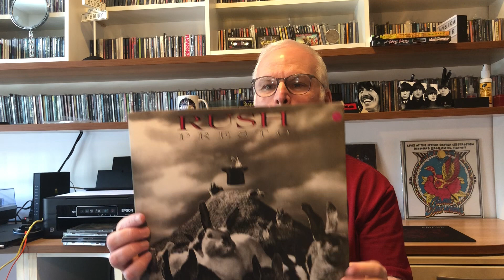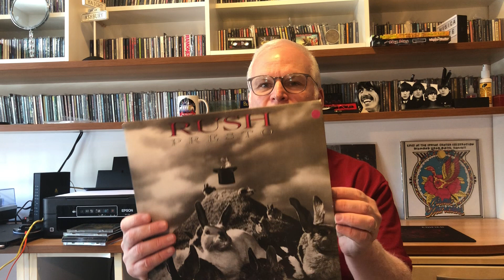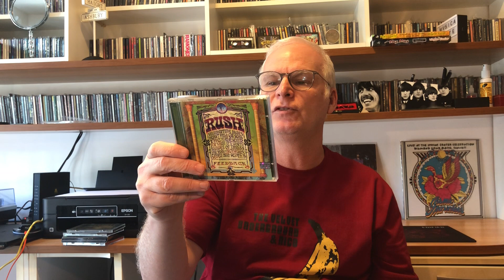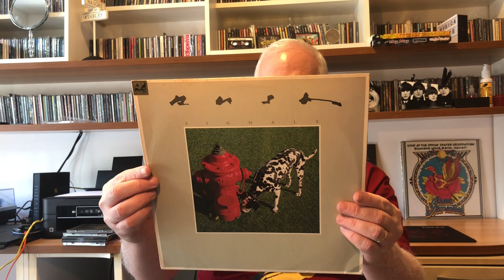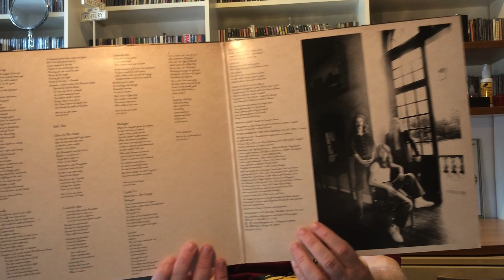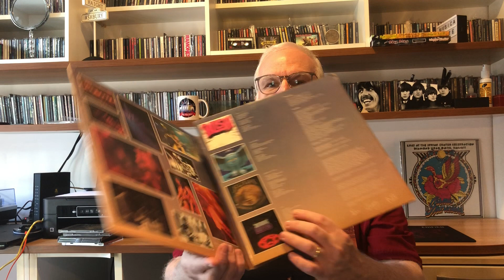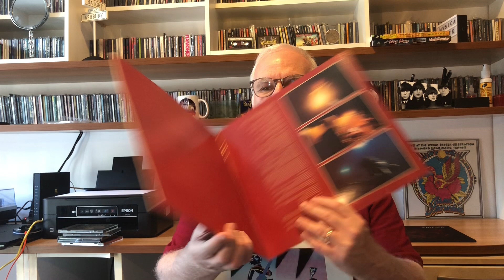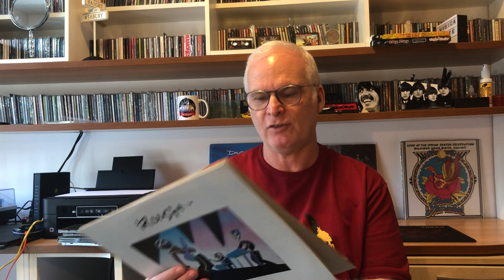Meu TOP 15 do grande Rush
Minha "15 hot list" do grupo canadense Rush - e qual a sua ?

15 - Presto - 1989
14 - Power Windows - 1985
13 - Hold Your Fire - 1987
12 - Feedback - 2006
11 - Test for Echo - 1996
10 - Signals - 1982
09 - Counterparts - 1994
08 - Caress of Steel - 1975
07 - A Farewell to Kings - 1977
06 - Fly by Night - 1976
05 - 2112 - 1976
04 - Rush - 1974
03 - Permanent Waves - 1980
02 - Hemispheres - 1978
01 - Moving Pictures - 1981